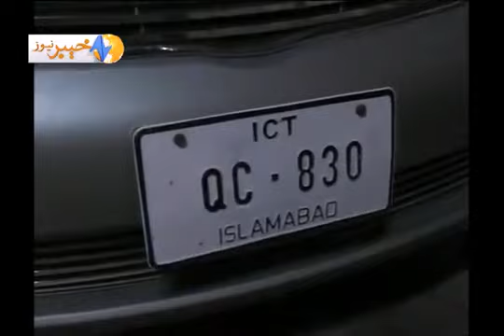Famous Pashto Singer Ghazala Javed Killed With Her Father Khyber News Report 2012